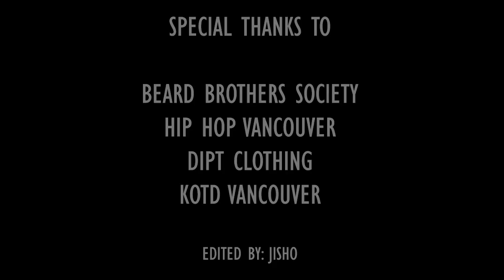KOTD - WDVIITOR - Copasetic & Illipsis WATCH: Michigunn vs Mosh Jelton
Oct 21/22

Copasetic (@CopaseticSoulz) & Illipsis (@illipsisHVB) WATCH: Michigunn vs. Mosh Jelton

Inspired by @AvocadoIsGod and @RUINYOURDAYNOW

Edited by Jisho (@glen_nelson)